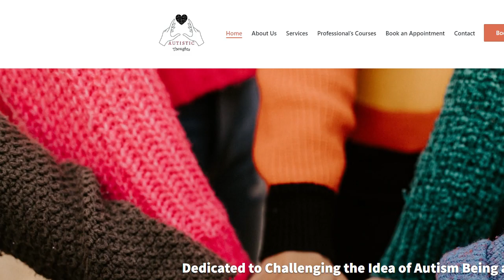Episode 84: Accepting & Embracing Autism in the Workplace | SpyderWorks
Joining us today is Ana Aragon, Founder of Autistic Thoughts, a company dedicated to raising awareness and acceptance towards Autism.

Part podcast, part blog series, part live event, Say Hi to the Future is an inclusive platform aimed at highlighting the human side of ingenuity: clever, inventive, and original thinking.

Our goal is to highlight new and interesting ways of looking at the world by speaking with ingenious thinkers and doers from all walks of life. With an eye toward the future, Say Hi to the Future's mandate is to explore how non-conventional thinkers are taking on some of our most pressing contemporary challenges.